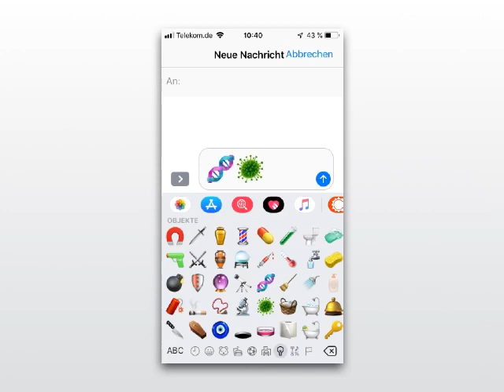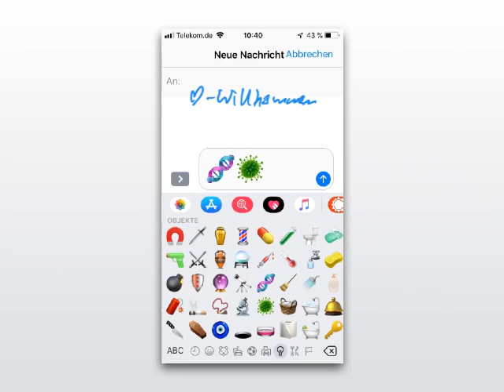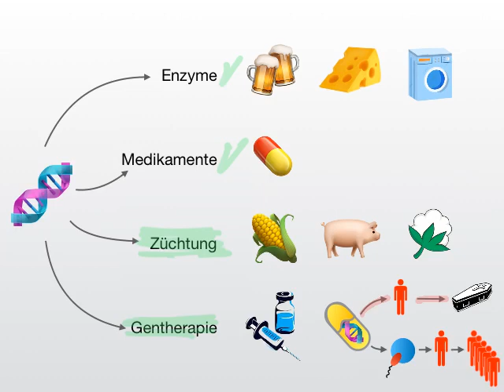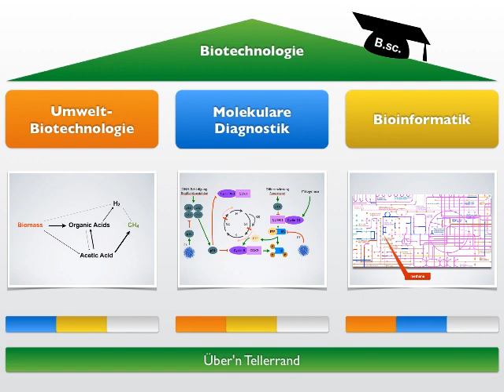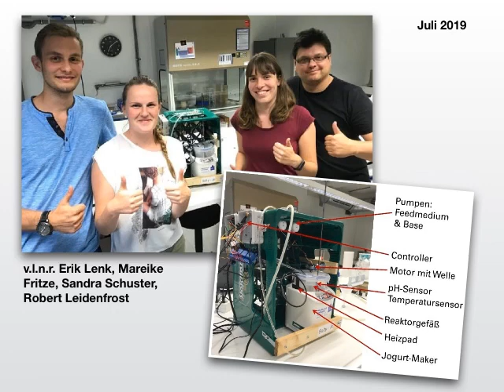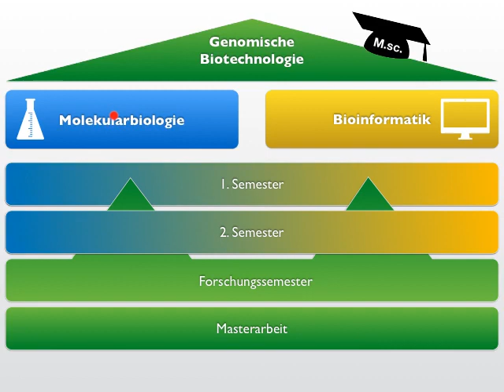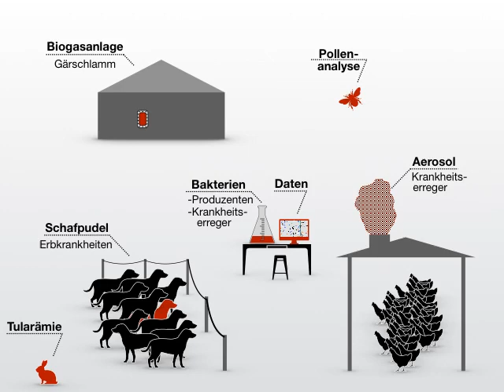Laborarbeit, Genome, Umwelttechnik & Co.: Das alles ist Biotechnologie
Die Produktion von Medikamenten, Lebensmitteln und Waschmitteln erfordert Biotechnologie. Die Bekämpfung von Viren braucht Biotechnologie. Dabei ist Biotechnologie heutzutage vor allem Gentechnologie.

Ob Enzyme für die Industrie, die Zucht von Tieren und Pflanzen oder sogar Gentherapeien beim Menschen, um etwa Krankheiten zu heilen - all das können Biotechnologen beeinflussen. Theoretisch.

An der Hochschule Mittweida kannst du dich innerhalb des Biotechnologie-Bachelorstudiums auf molekulare Diagnostik, Bioinformatik oder die Umweltbiotechnologie spezialisieren. Beim Masterstudiengang Genomische Biotechnologie stehen dir dann die Bioinformatik und die Molekularbiologie offen. Was das genau bedeutet, erklärt dir Prof. Dr. Röbbe Wünschiers in diesem Video.